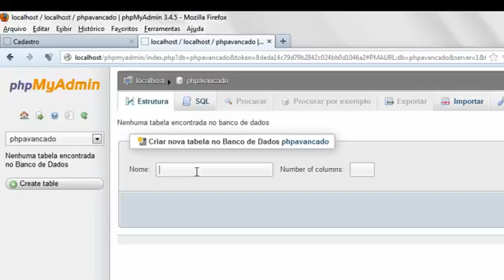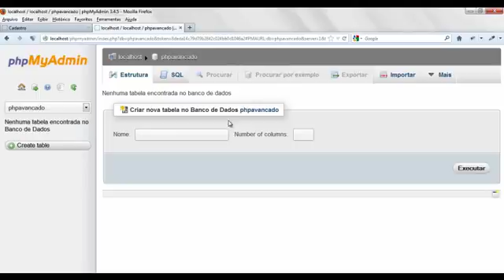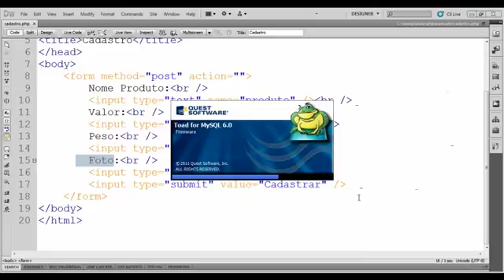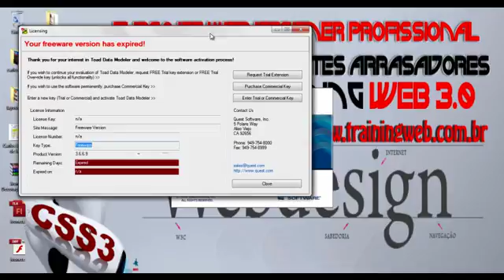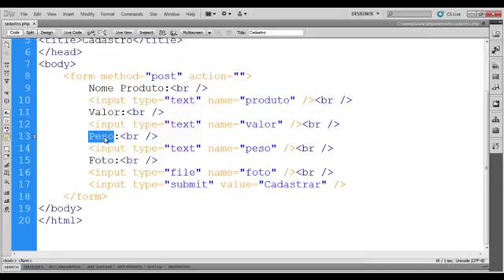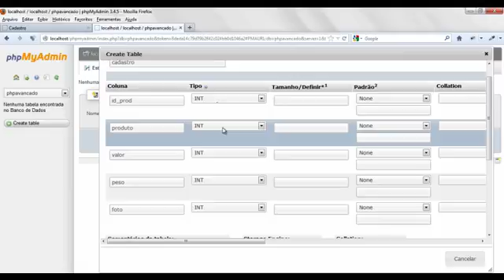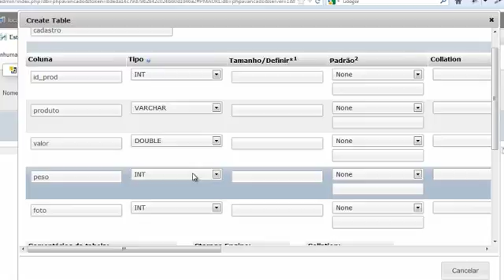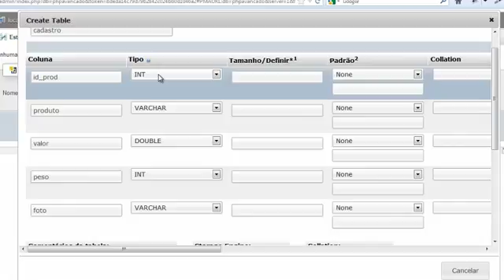Curso de php Avançado aula 2 tabela em banco de dados